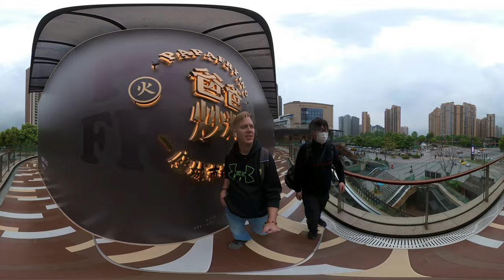[4K] 360 Getting Coffee with Doric at the CITY WALK MALL CHENGDU SICHUAN CHINA INSTA360 ONE X2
Make sure you watch this through the YouTube app!!!

This is a 360 degree video of my best friends in China who invited me to a Coffee Expo on the sidewalk of the City Walk Mall close to where he works.  Doric always makes sure I don't miss out on the coolest events happening in CHENGDU SICHUAN CHINA and around our part of the city.

It shows the first level of the mall he works at, a short view of a cool outdoor mall called the City Walk Mall, and a quick walk through a little event that was happening on the sidewalk.

Don't forget that this is a 360 degree video so pause and look around the Coffee Expo happening on the sidewalk outside the mall.  There is always so much to see!!